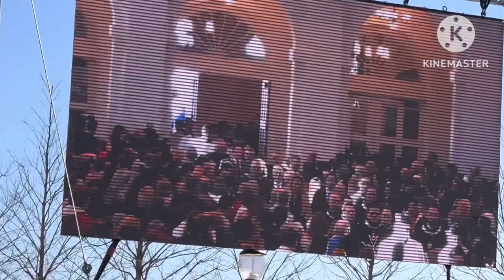Thánh lễ cung hiến ban thánh cung hiến nhà thờ Blessed Stanley Rother- Phần 1.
Thánh lễ cung hiến ban thánh cung hiến nhà thờ Blessed Stanley Rother tại thành phố Oklahoma tiểu bang Oklahoma- Phần 1.